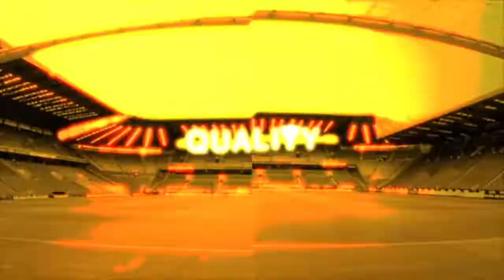Amin Zariah ● Nybergsund IL-Trysil ● Both Winger ● Highlights